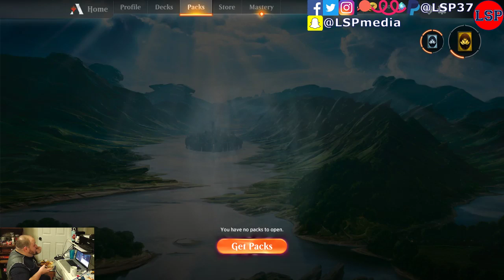LSP Game Night - MTGArena, 1.2.2020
Folow LSP on Snapchat @LSPmedia

Want LSP to tape or broadcast your team's games? Rates start at just $100 per game. Also ask LSP about streaming your next gaming tournament, wedding, concert, recital, school play, meeting or other event. or email for more information.

The LSP store is now open! Get yourself a DVD copy of this or any past LSP video broadcast or one of several different designs of stickers and shirts, including the LSP hoodie and The Never Concede Collection. to place your order.